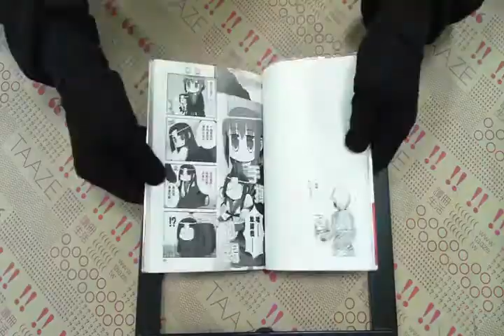TAAZE｜小涼宮春日的憂鬱（1） 二手書書況 9789862370148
TAAZE｜讀冊生活網路書店「小涼宮春日的憂鬱（1）」，找二手書請至